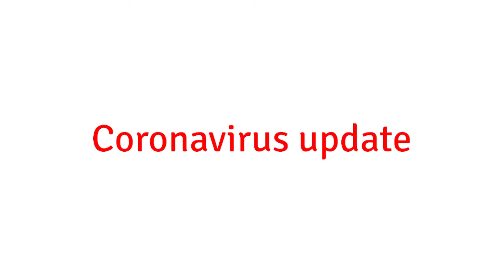Cllr Twomey update for small businesses 17 April 2020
Deputy Leader of Barking and Dagenham Council, Dominic Twomey, brings you another update on what we're doing to support businesses during the coronavirus outbreak.